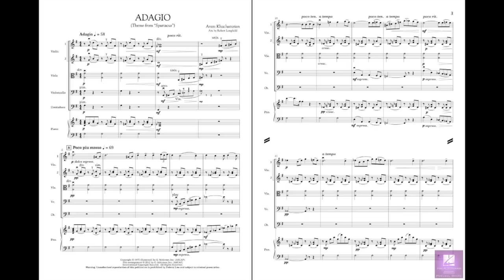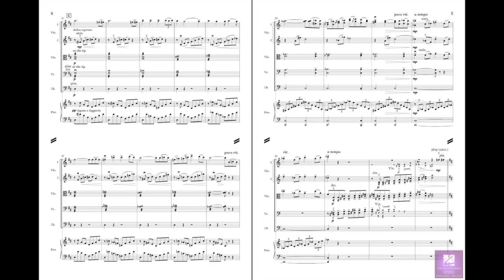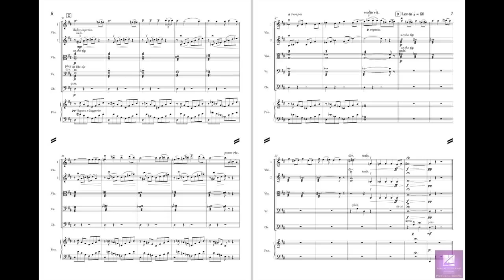Adagio (Theme from Spartacus) by Khachaturian/arr. Longfield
G. Schirmer String Orchestra - Grade 3-4
Spartacus remains one of Khachaturian's greatest creations, and its most memorable theme continues to be a concert favorite for orchestras everywhere. Robert Longfield has transformed the glorious adagio love theme into a superb setting for string orchestra.
HL50498609
HL50498610